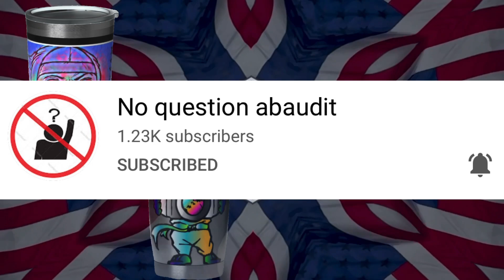What’s The Blue Line? Supervisor Answers For Tyrant🖕👮‍♂️🔵🔴First Amendment 🔴🔵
If we all help each other with support less tyranny would be unexposed. The more cameras we have and the more people we have doing research, educating Themselves, and holding police accountable the less problems will have with police. Please get to the links below to show love to the original channel with a Subscription and like and please let him know ninja sent you and his comment section. Much love world